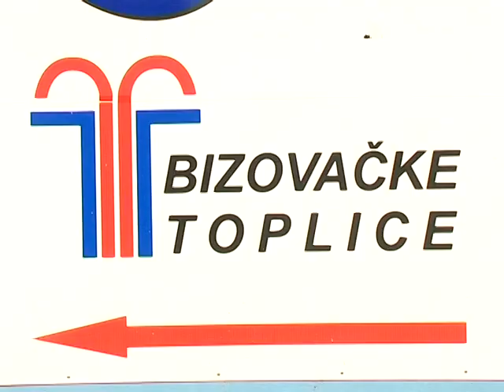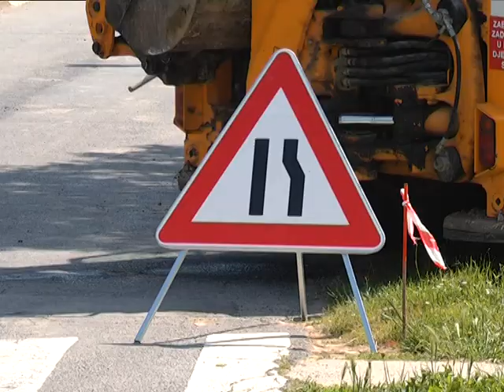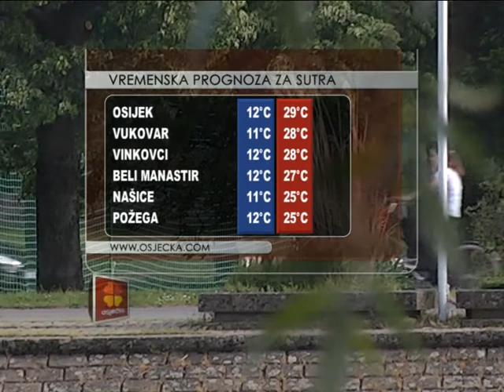22.05.2014. Osječka televizija, Osijek - Vijesti